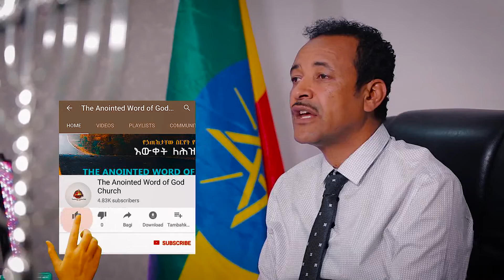መንፈስ ቅዱስ 1A pastor Miki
Ethiopian protestant Sibekt 2019